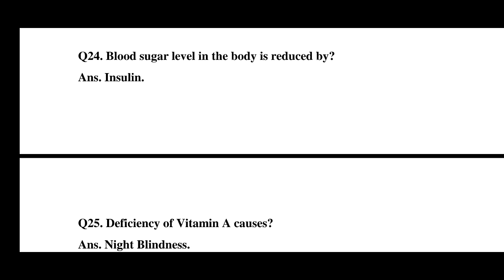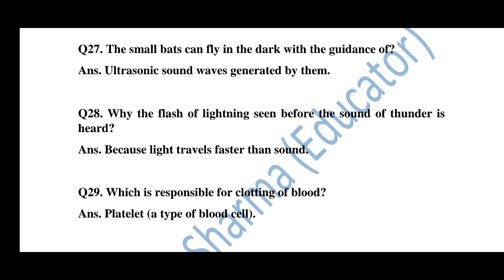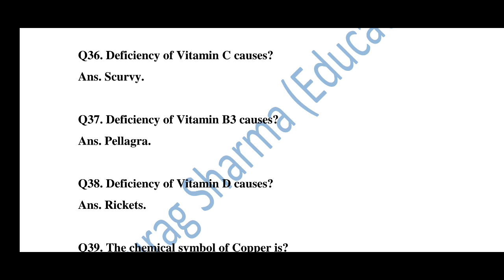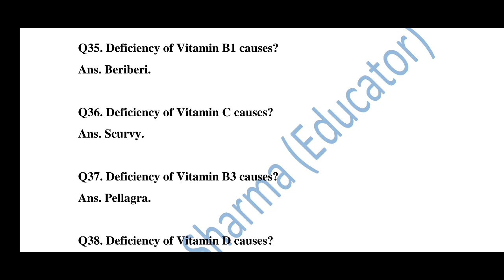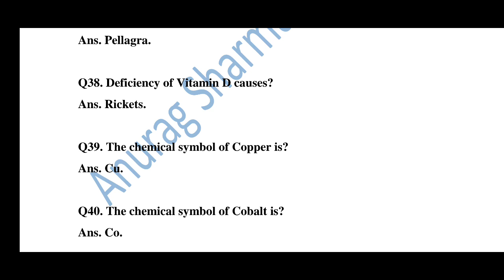DHS/DME Grade - 3 (Non-Technical) Exam 2022: Most Important Questions on General Science (Part - 2)